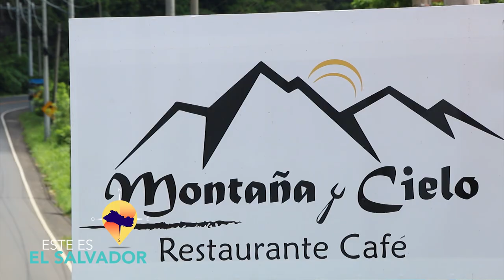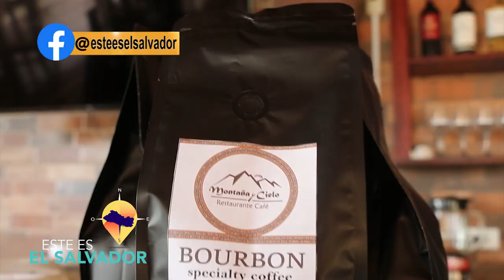ESTE ES EL SALVADOR MONTAÑA Y CIELO CAFE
Sobre la ruta de las flores encontramos este lugar que nos ofrece una vista privilegiada y la mas deliciosa gastronomía de la zona.-